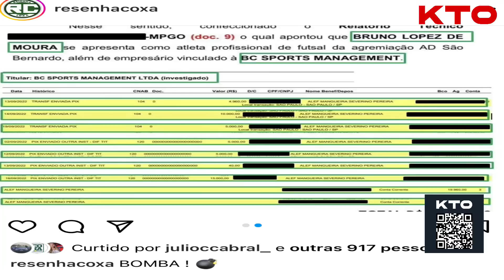Advogado de Alef Manga afirma que atacante do Coritiba é inocente no caso de apostas esportivas